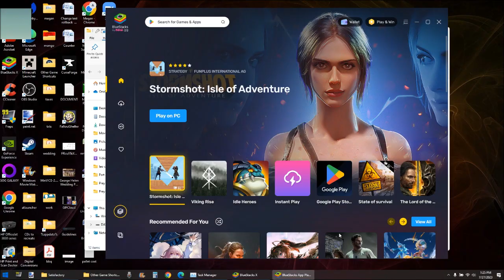Fallout Shelter 2023 Part 98 - Gathering of Ghouls / War Of the Nerds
We're getting near the end. We've got just over 150 dwellers, we're back up to 999k in caps, the vault reorg is complete.  So, let's do some quests.

Today's Quests include:
~ Gathering of Ghouls
~ War of the Nerds

This series is a limited run based on interest.  If I don't see the views, it won't last long.

OR

or is in game only.